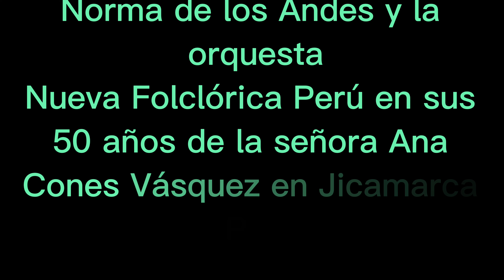Mix Norma de Los Andes 13 de febrero de 2023💽💾💿📀📸📷🎥🎞️RH FILMACIONES 🇭🇺🇸🇧🇮🇹🇮🇱🎌🇯🇵